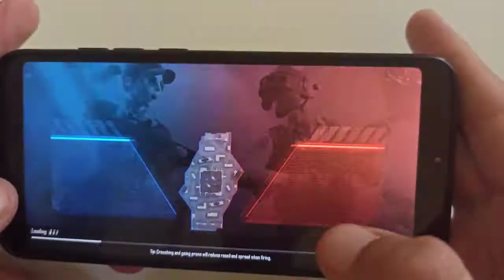Xiaomi Mi A2 Test game Pubg Mobile High Graphics settings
اختبار لعبة ببجي موبايل على هاتف Test Game PUBG Mobile on OPPO F11 PRO

Xiaomi has launched the Mi A2 as its second Android One phone in India. Google originally started the Android One programme to deliver the stock Android experience on entry-level handsets in developing markets. However, there were no new products in India after the initial launches from Karbonn, Micromax and Spice. Google later revived Android One in 2017 to offer users smartphones running stock Android without any manufacturer customisations. The first of these in India was the Xiaomi Mi A1 (Review) which launched last year.

More manufacturers have enrolled into the program since then, but very few devices have made it to India. Nokia, an HMD Global brand, was the first to announce that its entire Android lineup would adopt Android One and all the smartphones that it announced at MWC 2018 have now launched in India. The new Mi A2 promises better hardware while still running bone-stock Android. So should the Xiaomi Mi A2 be the first choice for an Android purist on a budget? We put it to the test.
Xiaomi Mi A2 specifications, software, and features
The Chinese smartphone maker has chosen the Qualcomm Snapdragon 660 processor to power the Mi A2. It has eight Kryo 260 CPU cores and an Adreno 512 GPU. The A2 has 4GB of RAM and 64GB of internal storage. Sadly storage isn’t expandable unlike the Mi A1, and you will need to make do with the storage you get. This is a dual-SIM smartphone and has two Nano-SIM slots. There is support for 4G and VoLTE on both SIMs.

The 5.99-inch display sports a full-HD+ resolution, has a pixel density of 403ppi, and uses Corning Gorilla Glass 5 for protection. Viewing angles are decent but the display does not get very bright. You don’t get the option to tweak the output. The Ambient Display feature wakes the phone when you get a notification.

At 3000mAh, the battery capacity is lower than what most other smartphones in this segment offer. The Xiaomi Redmi Note 5 (Review) for example packs in a bigger 4000mAh battery. The Mi A2 supports Qualcomm’s Quick Charge 4+ but you only get a standard 10W charger in the box. Connectivity options on the Mi A2 include Bluetooth 5.0, dual-band Wi-Fi 802.11ac, GPS, A-GPS, GLONASS, and Beidou.

Xiaomi Redmi Note 7 Test game Pubg Mobile